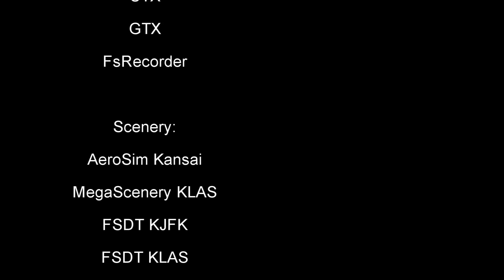[HD] FSX - Captain Sim 777 Teaser Promo- i7 2600K @ 4.7 ghz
Thanks to the team at Captain Sim I was given the opportunity to make this video featuring their soon to be released Captain Sim 777.  The outside textures look incredible and are the best I've seen for the Boeing 777 in Flight Simulator X.

Special thanks to Tanya Kutcher from Captain Sim.

If you're looking for that Super Computer to fly FSX, go to ebay and look up the Gaming Computers I build.  Only the best parts go into my rigs.  By Marcanthonystorm on ebay.